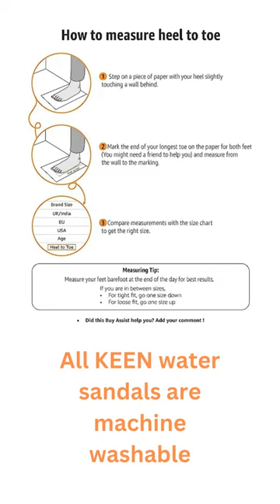KEEN Women's Astoria West Closed Toe Sandals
Rubber sole
Shaft measures approximately Ankle from arch
TRACTION & PROTECTION: Non-marking rubber outsole leaves no imprint when walking indoors; Iconic toe bumper offers additional safety to help prevent injury
SUPPORT & COMFORT: Lace-lock bungee capture system provides a secure fit while offering a quick and easy way to get them on and off; Compression-molded EVA midsole for enhanced cushioning
FIT & DESIGN: Built on a women-specific foot form that is wider than the industry norm for improved fit and comfort
WATER-READY: Quick-dry webbing and slip-resistant Aquagrip rubber with Aqua Stop zonal spring provides maximum traction on wet surfaces
CARE TIPS: All KEEN water sandals are machine washable; Use a small amount of detergent, wash on gentle cycle and air dry.

shoes
nike shoes
on cloud shoes
hey dude shoes
adidas shoes
dsw shoes
basketball shoes
shoes at walmart
shoes amazon
shoes adidas
shoes asl
shoes at target
shoes app
shoes air force
about hoka shoes
about nike shoes
about hey dude shoes
a shoes brand
a jordan shoes
about clarks shoes
about on cloud shoes
shoes brands
shoes black
shoes box
shoes basketball
shoes balenciaga
shoes brands list
shoes boots
shoes background
shoes banned by nba
shoes brooks
brooks shoes
balenciaga shoes
bape shoes
barefoot shoes
best running shoes
best basketball shoes
shoes city
shoes cartoon
shoes crocs
cole haan shoes
cloud shoes
chanel shoes
campus shoes
carvela shoes
curry shoes
camper shoes
shoes drawing
shoes dept
shoes dunks
shoes definition
shoes drawing easy
shoes designer
shoes dropping 2023
shoes deals
shoes drawing reference
dune shoes
dior shoes
dansko shoes
dillard's shoes
dolce vita shoes
dunks shoes
dress shoes
shoes every man should own
shoes emoji
shoes expensive
shoes espadrilles
shoes every woman should own
shoes encore
shoes easy drawing
shoes euro size to us
shoes etc
shoes easy to put on
ego shoes
ecs shoes
eastbay shoes
eu shoes size to uk
en cloud shoes
e shoes brand
expensive shoes most
shoes for plantar fasciitis
shoes for kids
shoes for girls
shoes for bunions
shoes for nurses
shoes for standing all day
shoes for flat feet
fila shoes
flatheads shoes
men's shoes
for running best shoes